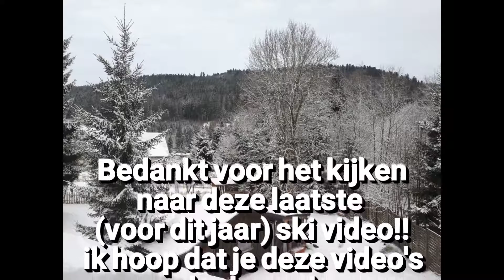WillemjanTK op wintersport #4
Hallo allemaal en welkom bij deze nieuwe video!!

Deze video is een vervolg op de video van vorige week.
Ik hoop dat je deze video leuk vind. Doe een  omhoog en ik hoop dat je deze video ook leuk vind.